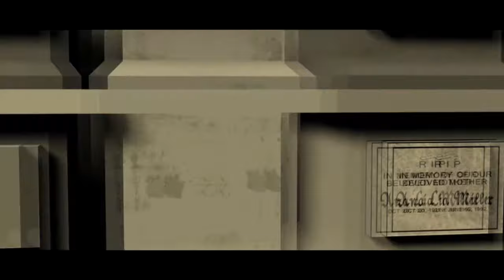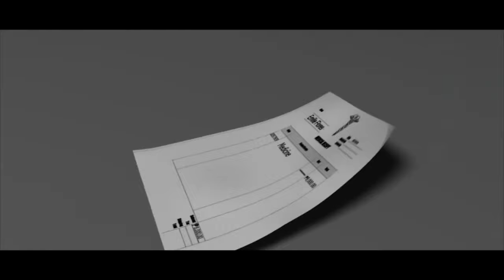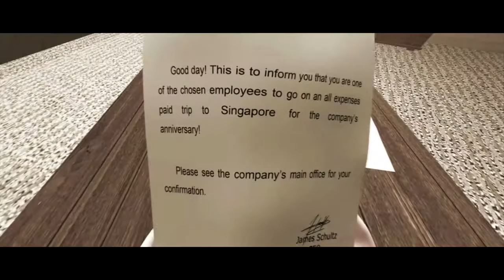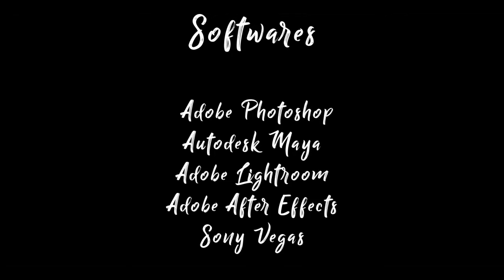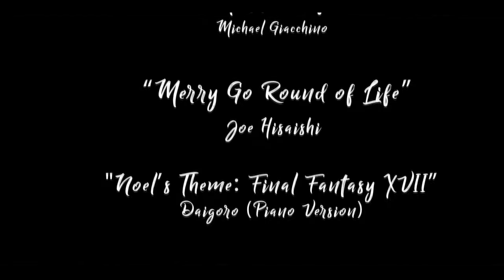Flor De Amor